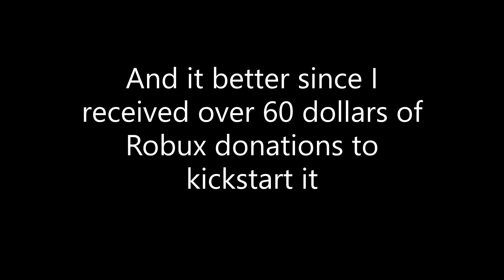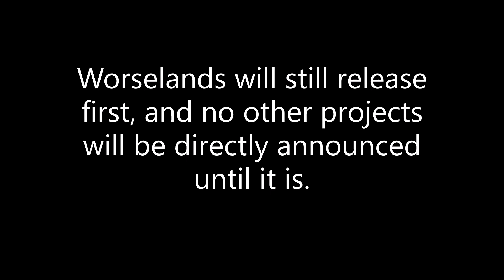Where Is Worselands?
Just to explain some confusion regarding many things surrounding Worselands, a couple on my other titles.
Hopefully I get it out soon, and I know what it says in the video, but I think March will probably be a better estimate looking at the things I have planned this month outside of Roblox. Soon though! Definitely soon.